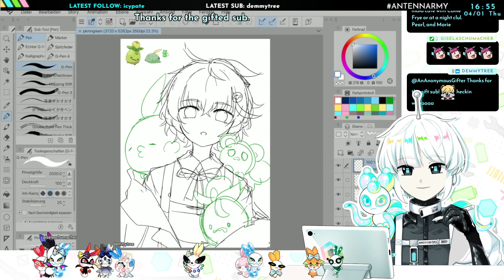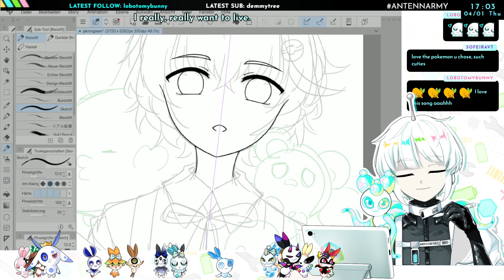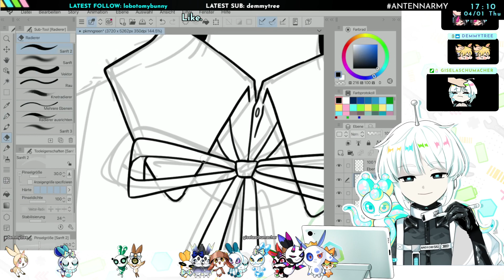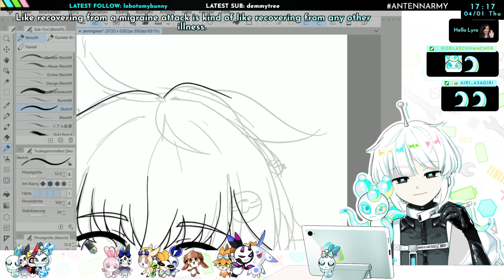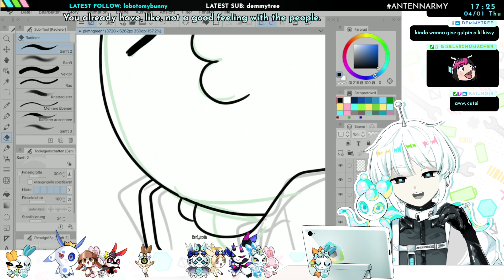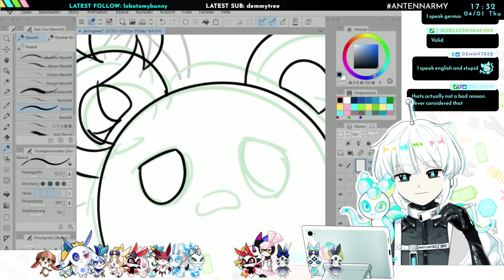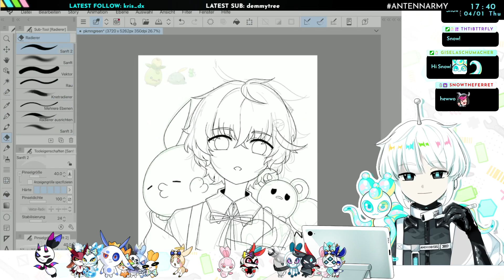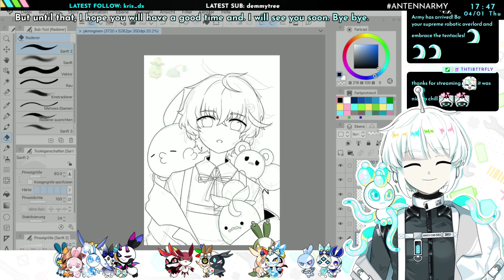Short art stream! Drawing a cute Pokemon boy [Stream VOD]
just a short art stream while struggling with back pain, hooray! Streamed live on Twitch on January 4th 2024.

Lyro is an android VTuber and the host of the jollyrose channel. He does cozy art and gaming streams!

Fantag

Full credits are on Twitch!